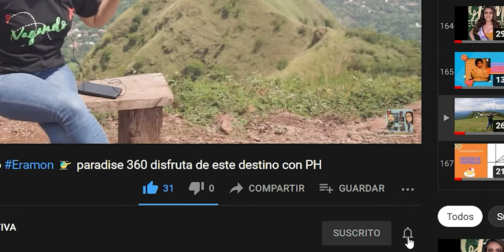Shakira deja Clara-mente mensaje - no Sal-Pique ...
Algunos tips importantes sobre EL MARKETING y lAS tENDENCIAS❗😉.